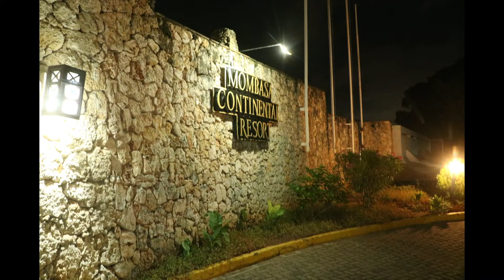Mombasa Continental Resort ReOpens Its Underground Club